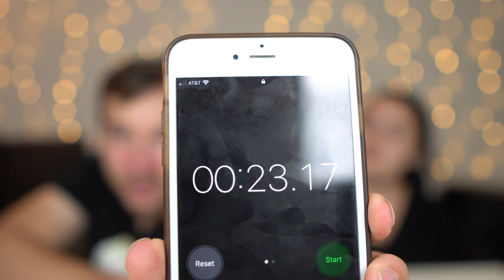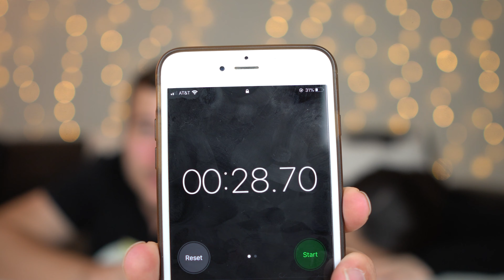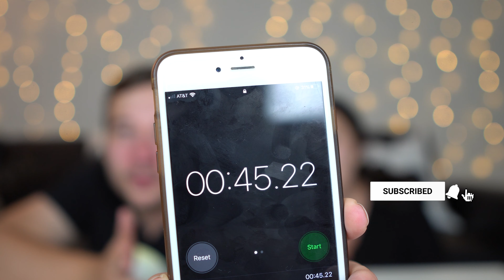BREATH HOLDING Requested Video! | HANG GAG! (Part 3)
BREATH HOLDING Requested Video! | HANG GAG! (Part 3) is our brand new video that covers: Breath Holding, Handgag, Requested Challenge, Subscriber Request, Handgag Breath Holding!

Trust us, you won't regret it!